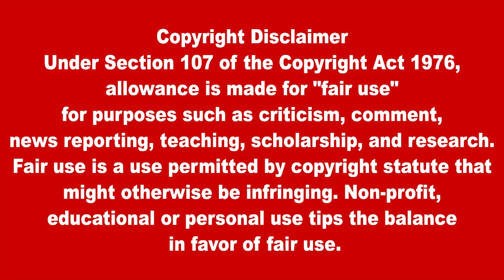இன்றைய முக்கிய உலகச் செய்திகள் 26.03.2022 | Today World News in Tamil